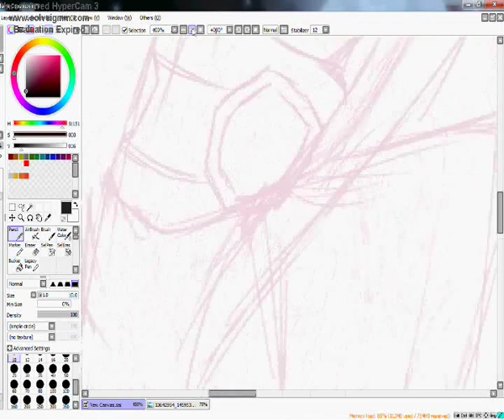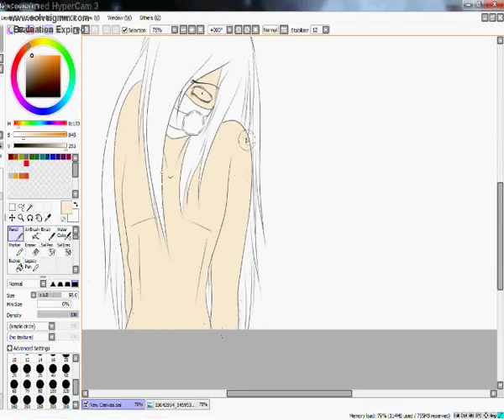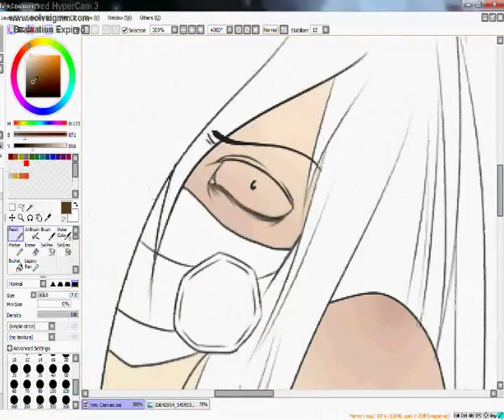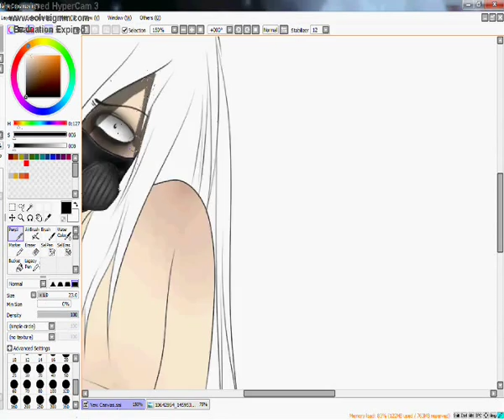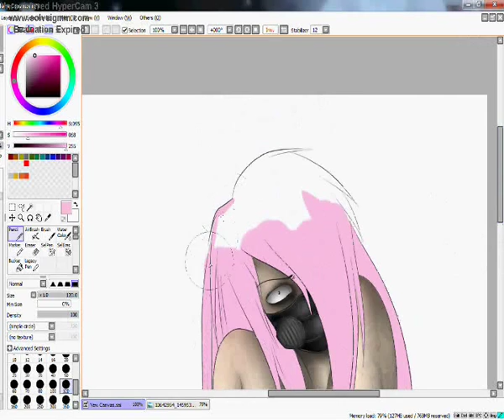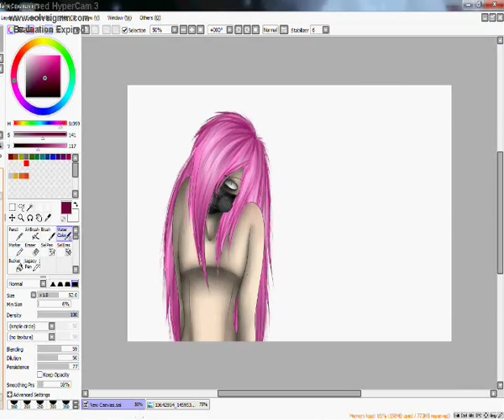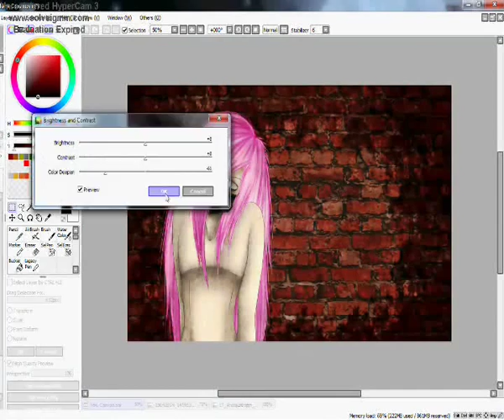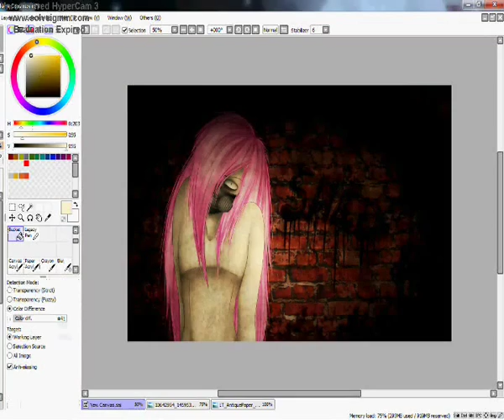(Speedpaint) SHED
My friend gave me a request to draw this and made me a good chance to make sp video again. So hope you like it~!
I had to change the music cause.. you tube... but hope that this not bothering you ^^
(and I'm sorry that music ends too early)